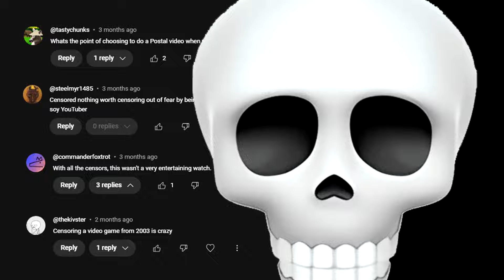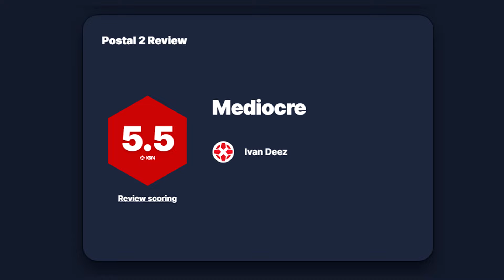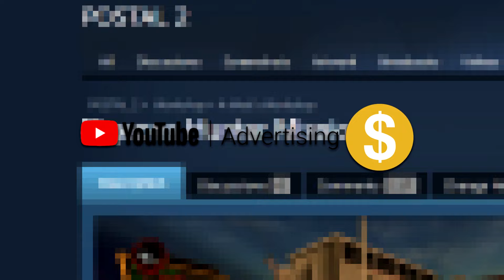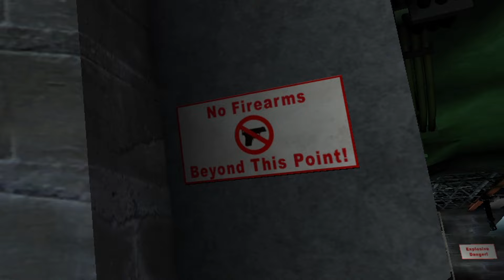The Average Postal 2 Apocalypse Weekend Pacifist Experience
Welcome back to Postal 2, this time we take on the Apocalypse Weekend (Pacifist Only)... Can we survive?

What is POSTAL 2?

This video game contains intense violence, strong language and themes recommended for people over the age of 17. Please, you have been warned.

A 2003 first-person shooter, POSTAL 2 is a video game developed by Running with Scissors. Live a week in the life of "The Postal Dude"; a hapless everyman just trying to check off some errands. Buying milk, returning an overdue library book, getting Gary Coleman's autograph, what could possibly go wrong?

Postal 2 Soundtrack - Mall Music 1
Dead Rising - Mall Music 3
The Simpsons Hit & Run Soundtrack - Stonecutter Tunnel
Terraria OST - Night
Hollow Knight OST - The Grimm Troupe
Hot Shots Golf 3 OST - Sunset Theme
Halo 2 Soundtrack - Halo Theme (Mjolnir Mix)
Silent Hill 2 OST - Black Fairy (In-Game Version)
Spongebob Battle for Bikini Bottom OST - Sand Mountain
The Elder Scrolls IV - 04 Harvest Dawn
Mark of the Doom - Karl Casey @WhiteBatAudio